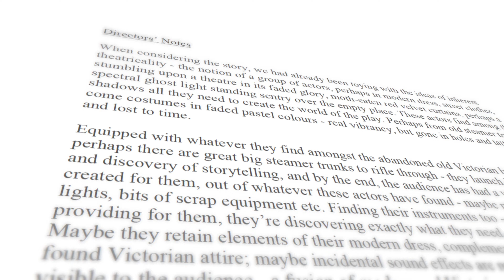Meet Your Directors | DAVID COPPERFIELD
Come and warm the cockles of your heart this Autumn with our Built By Barn production of David Copperfield. Meet your directors, Alexander Knott and Zöe Grain, and get an insight into this fun-filled family production.

This is a magical journey you won't want to miss! or call Box Office on 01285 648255.